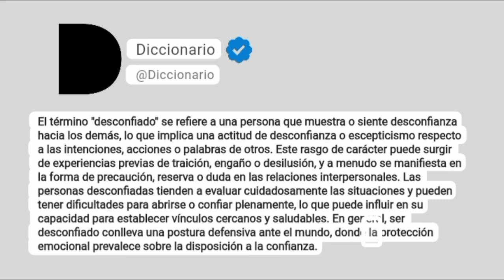Desconfiado Significado En Español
El término "desconfiado" se refiere a una persona que muestra o siente desconfianza hacia los demás, lo que implica una actitud de desconfianza o escepticismo respecto a las intenciones, acciones o palabras de otros. Este rasgo de carácter puede surgir de experiencias previas de traición, engaño o desilusión, y a menudo se manifiesta en la forma de precaución, reserva o duda en las relaciones interpersonales. Las personas desconfiadas tienden a evaluar cuidadosamente las situaciones y pueden tener dificultades para abrirse o confiar plenamente, lo que puede influir en su capacidad para establecer vínculos cercanos y saludables. En general, ser desconfiado conlleva una postura defensiva ante el mundo, donde la protección emocional prevalece sobre la disposición a la confianza.